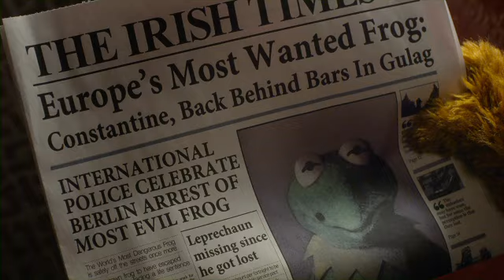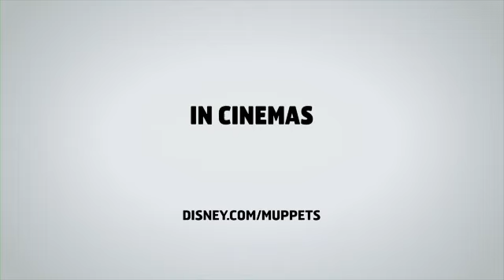Muppets Most Wanted | Official Trailer | Disney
Following on from 2011's smash-hit The Muppets, all your favourite characters are back in an hilarious all-new spy thriller adventure in Disney's MUPPETS: MOST WANTED, coming to cinemas March 28th 2014. Packed with celebrity cameos and featuring star turns from Ricky Gervais, Tiny Fey and Ty Burrell, MUPPETS: MOST WANTED takes the entire Muppets gang on a global tour, including stops in Berlin, Madrid, Dublin and London. But mayhem follows them overseas as they find themselves unwittingly entangled in an international crime caper headed by Constantine, the World's Number One Criminal, and dead-ringer for Kermit.

Disney's MUPPETS: MOST WANTED is directed by James Bobin and produced by David Hoberman and Todd Lieberman. Bobin co-wrote the screenplay with Nicholas Stoller, who is also executive producer with John G. Scotti. Featuring music from Academy Award®-winning songwriter Bret McKenzie.

MUPPETS: MOST WANTED hits Irish cinemas on March 28, 2014.